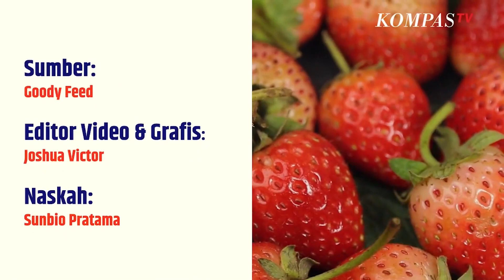Gen Z Generasi Strawberry yang Manja dan Egois, Apa Iya? | SINAU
KOMPAS.TV -Apakah kamu termasuk generasi stroberi? Ungkapan soal strawberry generation awalnya mencuat di Taiwan. Istilah tersebut mengacu kepada generasi yang lunak seperti buah stroberi. Nama buah stroberi dipilih untuk generasi baru ini karena buah tersebut indah dan eksotis, namun begitu dipijak atau ditekan sangat mudah sekali hancur.

Melansir dari Goody Feed berikut adalah karakteristik generasi stroberi:

Mudah memar yang diartikan sebagai sosok gampang kecewa, tersakiti, merasa rapuh dan lain-lain. Ini karena pola asuh dan hidup yang nyaman semasa kecil. Seisi dunia milikmu, nah tanda ini bisa dirasakan saat kamu menginginkan sesuatu dan berharap bisa mendapatkannya. Tidak mau bertanggung jawab, seringnya generasi stroberi tidak mau terlihat salah dan menyalahkan orang lain. Banyak Alasan untuk Bekerja, bagi generasi stroberi bekerja tidak hanya soal uang karena mereka butuh value. Tidak realistis karena kebanyakan generasi stroberi tak sadar bahwa ada harapan yang mungkin tidak bisa dicapai oleh mereka. Cepat bosan, ini karena ingin tantangan untuk lebih berkembang secara profesional. Berpendapat tentang apapun, positifnya generasi ini tidak takut untuk mengatakan apapun tentang suatu hal. Mengikuti perkembangan zaman dan teknologi, generasi stroberi peka dan paham terhadap teknologi, pengetahuan, juga lebih inovatif.Baca Juga Alissa Wahid Sebut Generasi Z di Indonesia Nilai Agama itu Penting, Ini Alasannya di